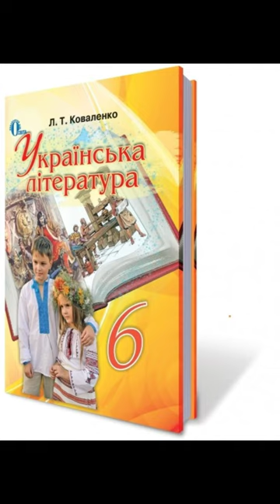стр.115-116 "Єретики"//Оксана Іваненко//6 клас. Українська література. Коваленко